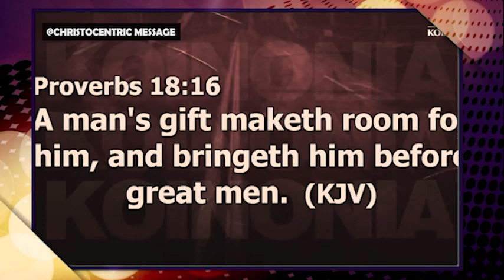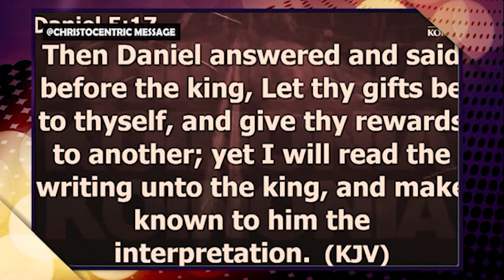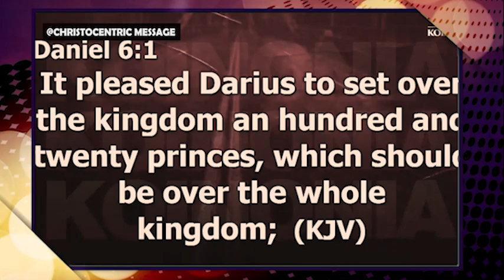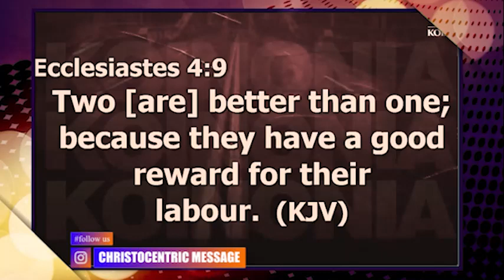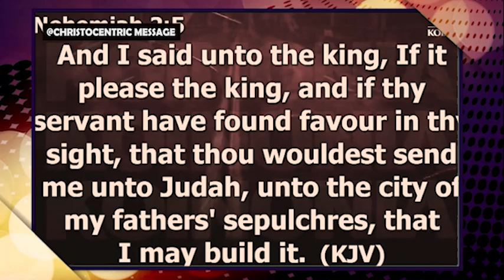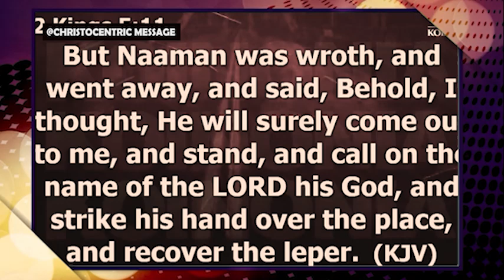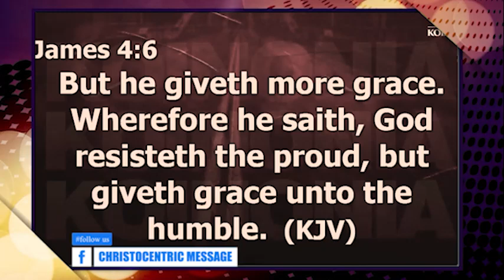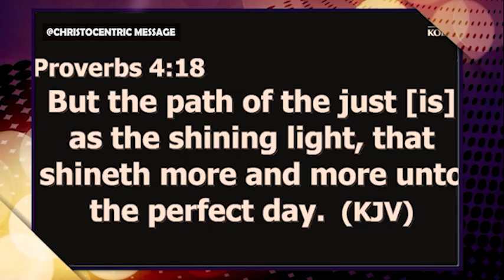[WATCH THIS] THE PRICE FOR TRUE GREATNESS - APOSTLE JOSHUA SELMAN